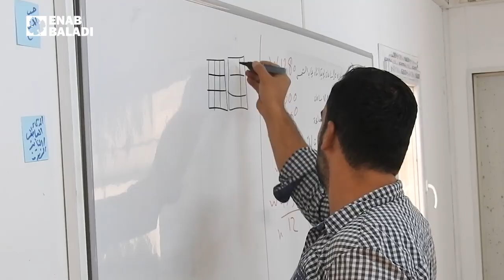دورات مهنية وتعليمية المهنية مركز التعليم الشعبي في مدينة مارع بريف حلب